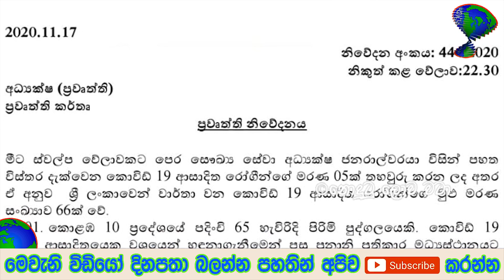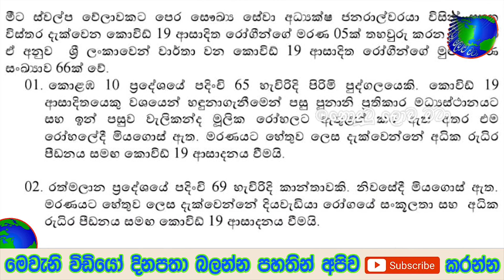මීට ටික වේලාවකට පෙර දැනගන්න ලැබුණු අසුබ ආරන්චිය - Breking News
දවසගානේම මේ මොන අපරාදයක්ද වෙන්නෙ මීට සුලු මොහොතකට පෙර තවත් කොවිඩ් මරන 5ක් වාර්තාවෙයි අනේ හරිම දුකයි මෙ වෙන දේටනම්. විඩියෝව නරබලා සම්පූර්න විස්තරය දැනගන්න
විදෙස්ගත ලාංකිකයන්ට විශ්‍රාම වැටුපක් 2021 අයවැයෙන් විදෙස්ගත ලාංකියන්ට සුබම සුබ ආරන්චියක් අගමැති තුමනි බොහෝම ස්තූතියි ඔබතුමන්ට
ඇඳිරි නීතිය දමා ඇති ප්‍රදේශවල ජනතාවට සතුටුදායක ආරංචියක් මෙන්න විදේශ රටවල සිටින ලාංකිකයින්ට සුබ ආරංචියක් මෙන්න තම ආදරවන්තියට කරලා තියෙන දේ මේ කතාව නම් අහන්න බෑ අද උදෑසනම මහනුවර ප්‍රදේශයෙන් දැනගැනීමට ලැබුණු අසුුභ ආරංචිය මෙන්න ප්‍රවීණ රංගන ශිල්පිනී අනුලා බුලත්සිංහල අභාවප්‍රාප්ත වෙයි කටුනායක ප්‍රදේශයේ පදිංචි කාන්තාවක් හමුදා සෙබළුන්ට කරපු දේ මෙන්න විශේෂ නිවේදනයක් හැමෝම දැනුවත් වෙන්න ඉගෙන ගන්න ගිය පිරිමි දරුවාට ගුරු ගුරුවරිය කරපු දේ මෙන්න සෞදි,ඩුබායි,කටාර් ගිය නිසාද මෙච්චර වල් කම වැඩි උනේ,බාත්රූම් එකේ තම බිරිදට කරලා තියන දේ